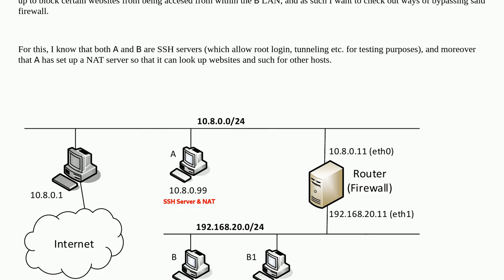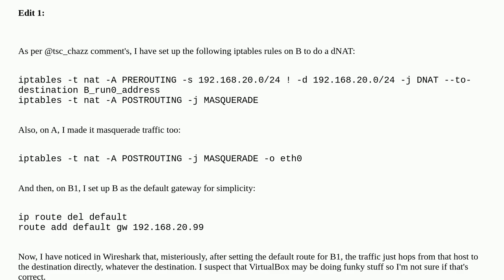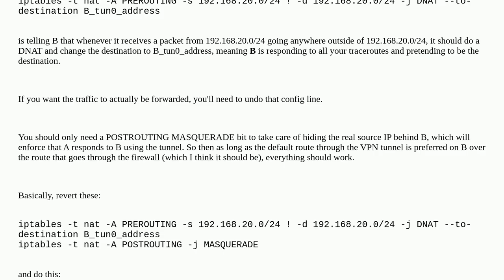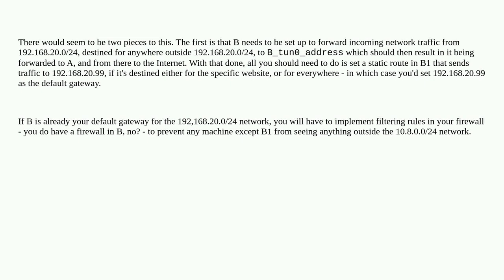Trouble setting up a simple SSH VPN to bypass a firewall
A special thanks goes out to the awesome community

  ssh vpn networking ssh-tunnel linux